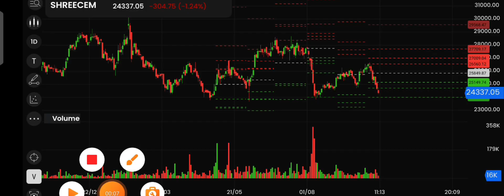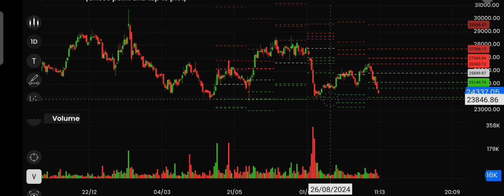Shree Cement share latest SHREECEM opportunity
yt stockmarket instagram stockmarketindia sipstocks google sharemarkethindi multibagger bullraeb abbott trading tradingopportunity tradingstrategies tradingstrategyinhindi @bullraeb

If your serious about serious profit making portfolio

Previous video

All content, view, information, opinion shared in our video are my personal interpretation which may be unknowingly biased based on my personal research
I don't take any responsibility, or I can't be held responsible for any miscommunication, misinformation and any action taken by any individual or group based on the information provided in my video.
Please seek expert opinion from your investment advisor, certified financial planner, financial advisor before action on anything mentioned in this video and I take no liability/ responsibility for any decision taken by anyone based on the information provided in my video  posted on this channel.
I  am not responsible for any loss or implications arising out of any decision taken by the viewers after watching my video.
This video is purely for education purpose, do your proper research  before investing or trading and do proper money management.
I am not responsible for any loss.